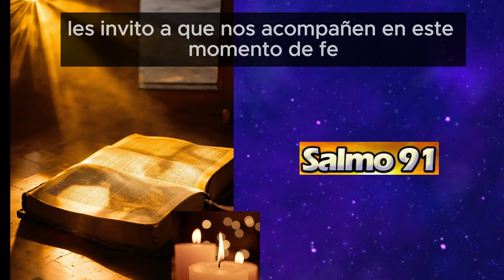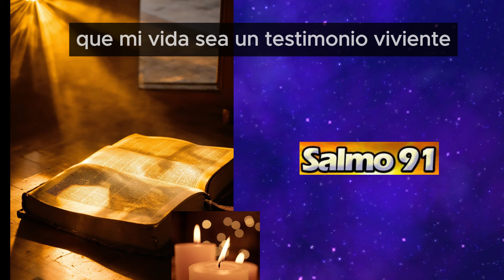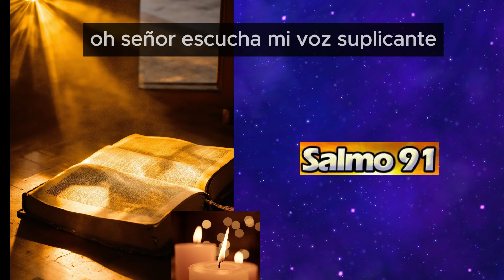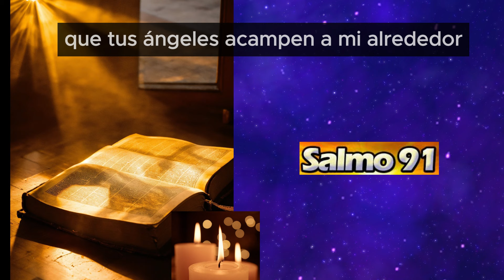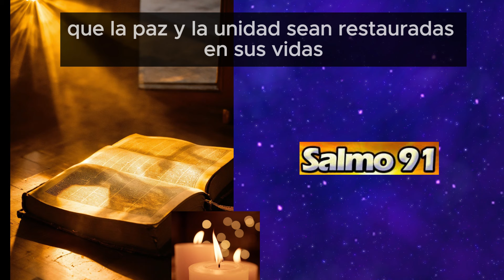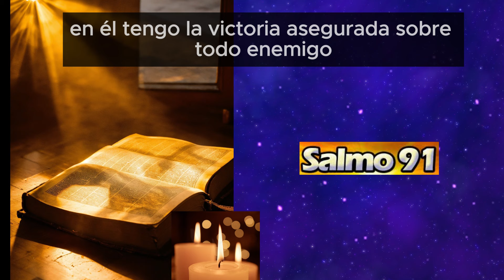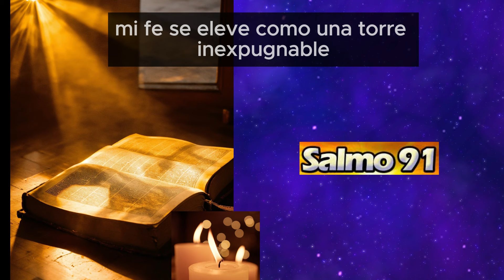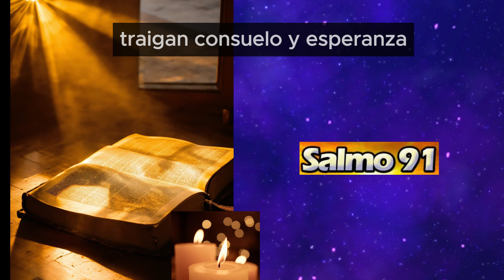Potente Oración 🙏🔥Salmos 91 Una Guía para Superar Desafíos🌟Salmo 91 para Resolver Causas Difíciles 🙏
Descubre el increíble poder de la Oración del Salmo 91 para enfrentar las situaciones más difíciles.

Este vídeo te guiará paso a paso a través de la Oración que ofrece protección y fortaleza en tiempos de adversidad.

Aprende cómo aplicarla a tu vida diaria y experimenta la paz y seguridad que brinda.

No te pierdas esta oportunidad de fortalecer tu fe y encontrar soluciones en momentos complicados.

¡Comparte esta poderosa herramienta espiritual con tus seres queridos! 🌟

¡Únete a esta experiencia transformadora! 🌟